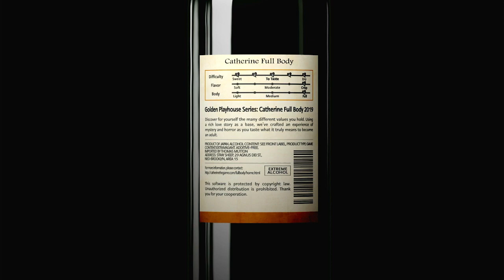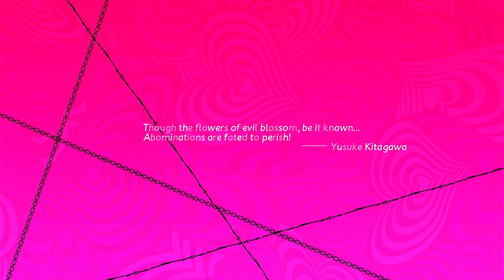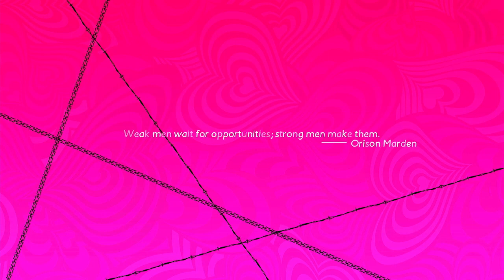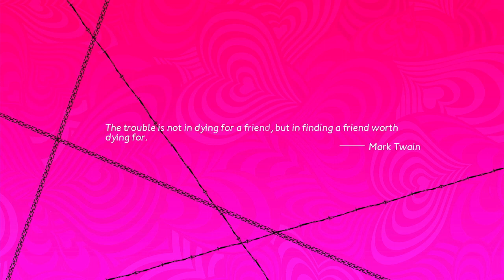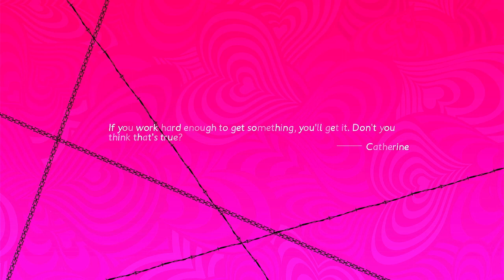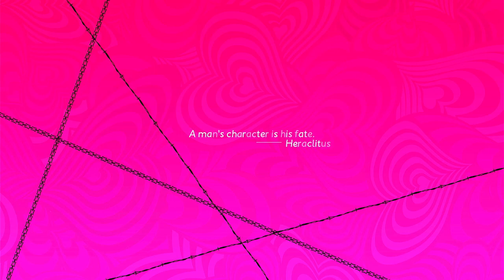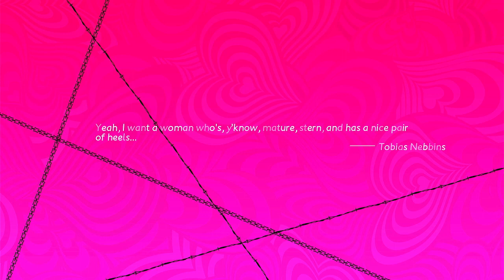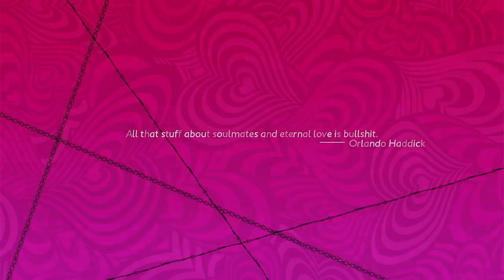Cheaters Playing Fairly (Catherine Multiplayer)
The liars who are filled with nothing but greed have to learn to play fairly in the game of pushing blocks